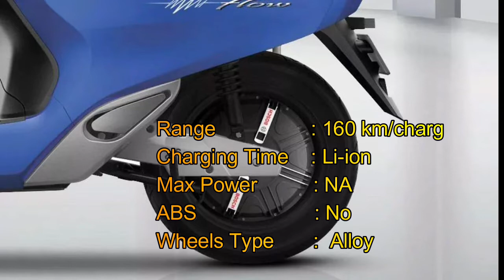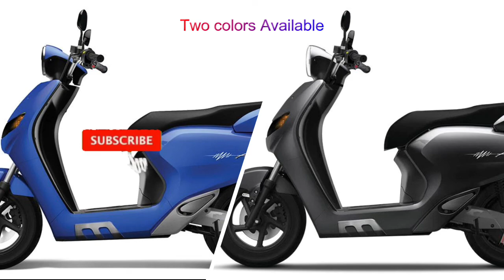22 Kymco the Flow Electric Scooter in India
22Kymco Flow Latest Updates
22 Kymco has launched the Flow electric scooter in India at Rs 90,000 (on-road). However, deliveries for the scooter will start from September 2019. The Flow was first seen at the 2018 Auto Expo.

The conventionally styled scooter gets modern features like LED headlamps, LED tail lamps and turn indicators. It gets a large boot space that can store 2 small helmets. It is available in six colours: Rogue Matt Blue, Couture Brown, Fury Red, Raisin Black, Moonlight Silver and White Dove.

It gets Kymco’s IONEX swappable battery technology. You have two batteries that together give the Flow a claimed range of 160km. Top speed is a claimed 60kmph.

Power is courtesy of a 2.1KW motor that delivers upto 90Nm at just 100rpm. In terms of performance, the Flow electric scooter can hit a top speed of 60kmph. You get a Cruise and a Drag mode and a reverse assist mode as well.

Suspension setup includes telescopic forks and rear twin shock absorbers. Braking is via front and rear disc with CBS as standard fitment. The scooter gets 12-inch wheels with tubeless tyres.

The 22 Kymco Flow competes with the Ather 450, Okinawa Praise and BattRE electric scooter.